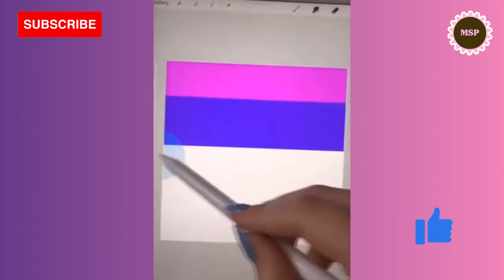oddly satisfying videos 2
support channel for more videos like this